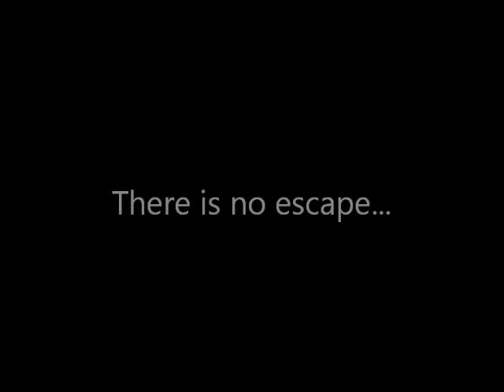HOrrOR Movie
Best friends Willow and Maple were playing outside when the ball rolls into their horrifying deaths.

(In other words, this is what me and my friends do when we're bored.)